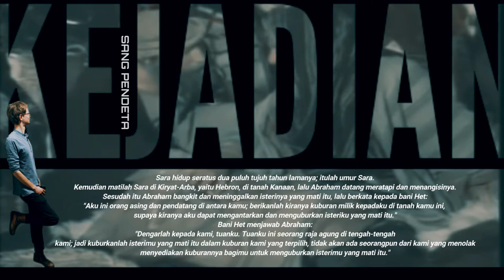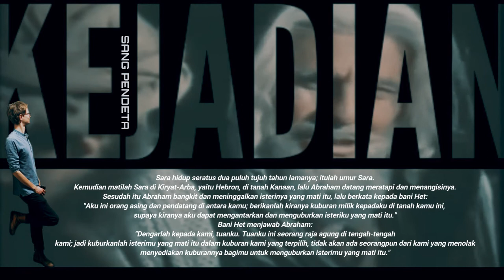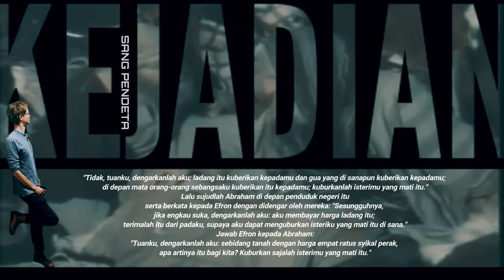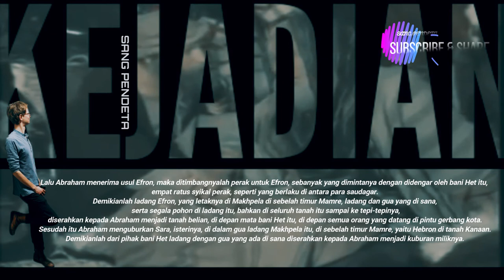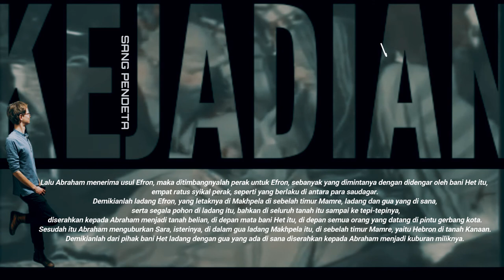KEJADIAN 23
Sara mati dan dikuburkan (KEJADIAN 23)